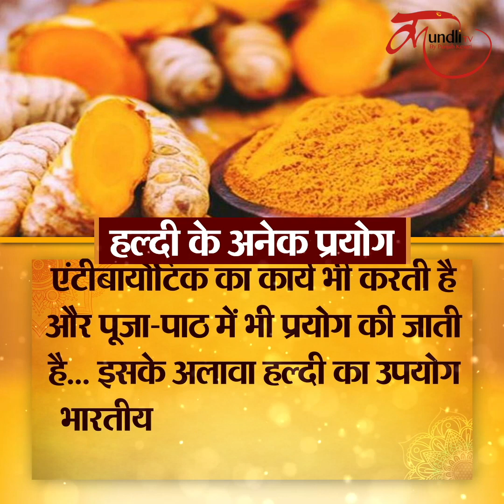शादी से पहले लड़का लड़की को क्यों लगाई जाती है हल्दी ? फायदे है चौकाने वाले